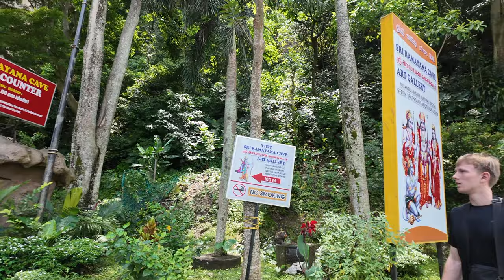Visiting Batu Caves, Kuala Lumpur 🇲🇾 : A Budget Friendly Guide and Travel Vlog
In this vlog, join me and my friends as we explore one of Kuala Lumpur's most iconic attractions, Batu Caves!

How to Reach Batu Caves ?
- I took the train from Putra Railway Station, which is a convenient and affordable option costing only around 2 ringgits from the city center. You can easily find your nearest railway station with routes to Batu Caves using Google Maps. The train ride is comfortable and offers a glimpse of the beautiful scenery along the way.

- The Batu Caves: A stunning limestone hill with a series of caves and cave temples.
- Lord Murugan Statue: The world's tallest statue of Lord Murugan, standing at 42.7 meters.
- 272 Steps: Challenge yourself by climbing the 272 colorful steps leading to the main cave.
- Temple Cave: The largest and most famous cave, housing several Hindu shrines.
- Reactions: See how my foreign friends reacted to the beauty and spirituality of Batu Caves.

Why Visit Batu Caves ?
- Batu Caves is a must-visit for anyone traveling to Kuala Lumpur. It's not just a religious site but also a cultural and natural wonder. Whether you're seeking adventure, spirituality, or simply a great photo opportunity, Batu Caves has something for everyone.

Travel Tips:
- Wear comfortable shoes for the climb.
- Dress modestly as it's a religious site.
- Visit early in the morning to avoid the crowds and heat.